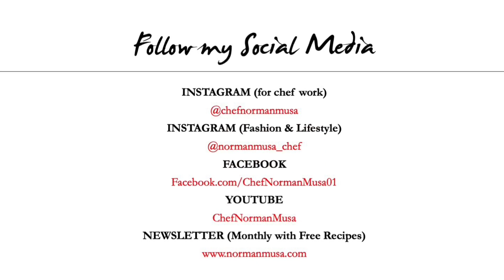Vegan Aubergine Sambal Stir-fry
As I am opting the 7 day plant based diet just to experiment how my body react to this, so I have prepared 7 short videos using the recipes from my cookbooks Amazing Malaysian and Magisch Maleisisch (Dutch), so if you want to cook something vegetarian and with Malaysian twist, you can simply try out all my 7 simple and delicious dishes. This one is with aubergines and chilli sambal.